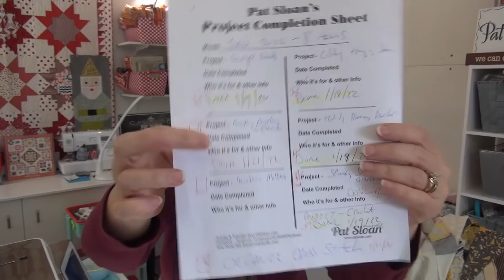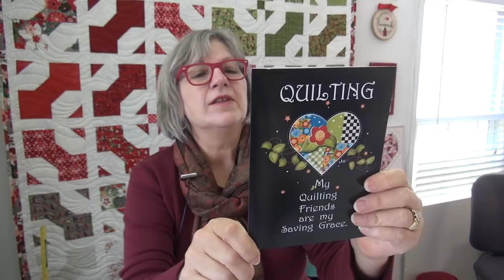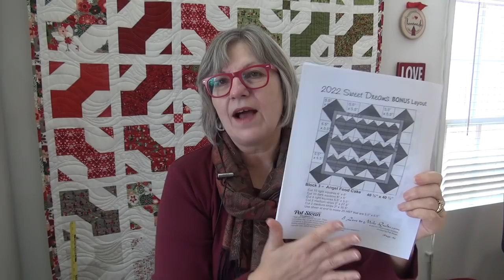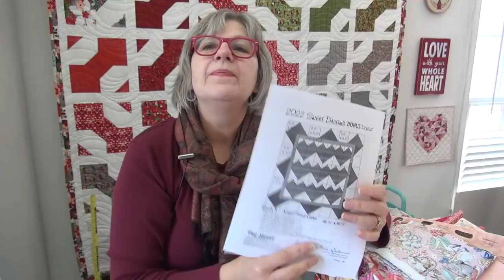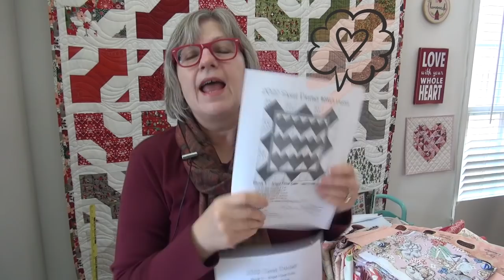Happy Everything, Valentine Sew Along & Quilt Vault tour!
Download Valentine Sew Along - Angel Food Cake Valentine quilt - picking fabric from stash